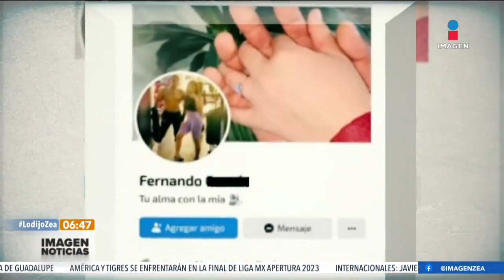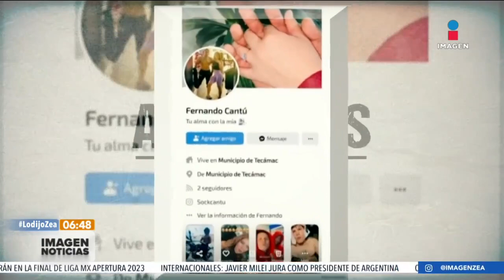Ausencias: Caso Mía Caridad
Mía Caridad Rivera Ramírez, de 17 años de edad, desapareció en el Estado de México el pasado 22 de noviembre. La madre de la joven teme que la menor pueda ser víctima de un delito...